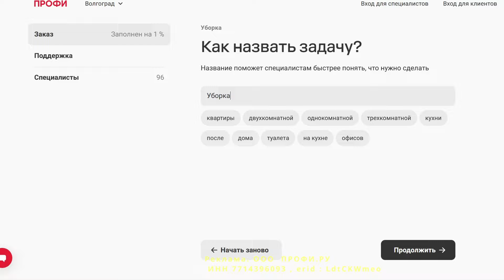Ребенку 5 месяцев . Что умеет, как живет Паша /Мамули и детки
208 Профи  — это сервис, который помогает клиентам и специалистам встретиться.
Клиенты находят здесь профессионалов — репетиторов, автоинструкторов, сантехников, парикмахеров. Всего на Профи более 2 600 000 специалистов по 900 видам услуг.
Частные специалисты и компании находят с помощью Профи клиентов. Каждый день на нашем сайте появляется более 21 тысячи новых заказов.

Паша с мамой Дашей и врачом- педиатром Целехович Ольгой Петровной расскажут и покажут, что уже умеет и как живет  Паша в 5 месяцев.
1 Что умеет Паша в 5 месяцев
2 Индивидуальное развитие в 5 месяцев
3 Избыток веса у ребенка в 5 месяцев
4 Вес Паши в 5 месяцев
5 Сколько раз ест ребенок в 5 месяцев
6 Какое количество смеси съедает ребенок в 5 месяцев
7  Сколько смеси должен съедать ребенок в 5 месяцев
8 Интервал кормления ребенка в 5 месяцев
9 Зубы у ребенка в 5 месяцев
10 Вакцина АКДС для ребенка , как перенёс?
11 Вакцинация ребенка в 5 месяцев
12 Какая вакцина лучше - платная или бесплатная?
13 Как гулит Паша в 5 месяцев
14 В 5 месяцев смеется
15 Переворачивается в 5 месяцев
16 Как ползает в 5 месяцев
17 Как держит голову ребенок в 5 месяцев
18 Как опирается на руки в 5 месяцев
19 Как играет в 5 месяцев ребенок
20 Зрение ребенка в 5 месяцев
21 Слух ребенка в 5 месяцев
22 Эмоции у ребенка в 5 месяцев
23 Как реагирует ребенок в 5 месяцев на речь
24 Как говорит ребенок в 5 месяцев
25 Безопасность для ребенка в 5 месяцев
26 Как держит бутылку ребенок в 5 месяцев
27 Сон ребенка в 5 месяцев
28 Интервал сна в 5 месяцев
29 Сколько времени спит ребенок в 5 месяцев
30 Когда спать маме с ребенком в 5 месяцев
32 Прогулки ребенка в 5 месяцев
33 Кормление ребенка в 5 месяцев
34 Витамин Д для ребенка в 5 месяцев
35 Купание ребенка в 5 месяцев
36 Как садится ребенок в 5 месяцев
37 Какие упражнения и как часто делать с ребенком в 5 месяцев
38 Может ли ребенок в 5 месяцев играть сам  с игрушкой
39 Где должен играть ребенок в 5  месяцев
40 Сколько памперсов нужно в день для ребенка в 5 месяцев
41 Проявления рахита в 5 месяцев
42 Срыгивания у ребенка в 5 месяцев
43 Кишечная колика у ребенка в 5 месяцев
44 Прикорм в 5 месяцев
45 Общение с ребенком в 5 месяцев

Наш второй YouTube канал: Мамули и детки. Неформат

На этом канале врачи , родители показывают и рассказывают о своих и не только детках, здоровье детей, как заботиться о детях, дают рекомендации. Семейный быт, отдых, психология отношений, полезные советы и многое другое, что полезно знать родителям и не только..